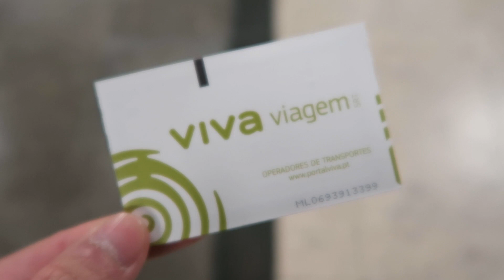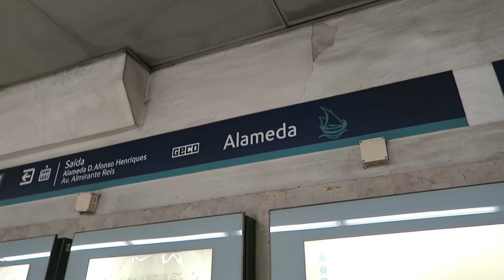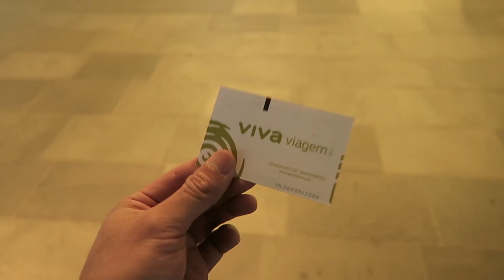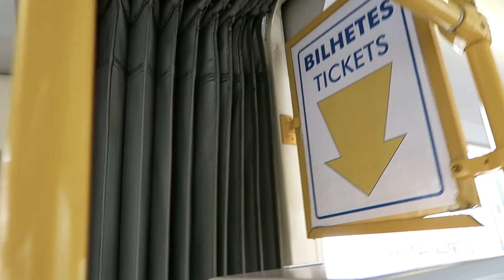ポルトガルの旅1🇵🇹リスボン空港から市内まで電車・地下鉄メトロ / Lisbon Airport to City by Metro, Portugal Travel #1【旅行】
リスボン空港 (ウンベルト・デルガード空港 / ポルテア空港) から市内へ。さらにトラムでジェロニモス修道院やベレンの塔方面に向かいます。
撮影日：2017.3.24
Lisbon Airport [Humberto Delgado Airport / Portela Airport] → City Centre → Monastery of the Hieronymites  & Tower of Belém

【機材 / Equipment】

カメラ / Camera

◆Canon EOS 5D Mark III
◆Lumix DMC-GH4
◆Canon G7 X

レンズ / Lens

◆Canon EF70-200mm F2.8L IS II USM
◆SIGMA Art 24-105mm F4 DG OS HSM
◆LUMIX G LEICA DG SUMMILUX 15mm /F1.7 ASPH.

マイク / Microphone